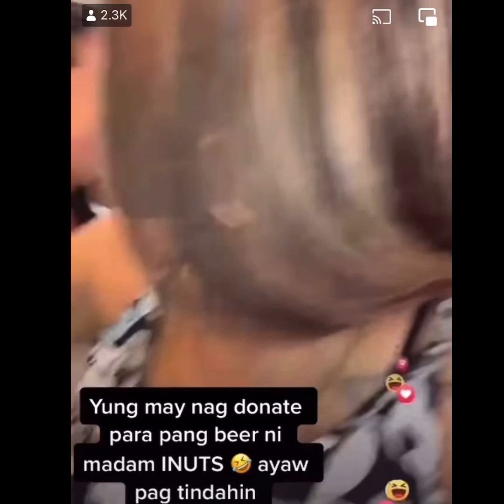SACHZNA LAPARAN REACTION TO MADAM INUTS IS PRICELESS